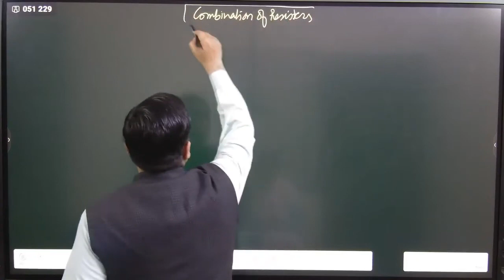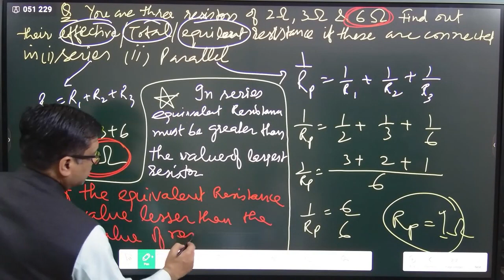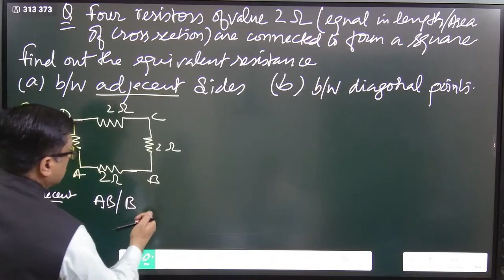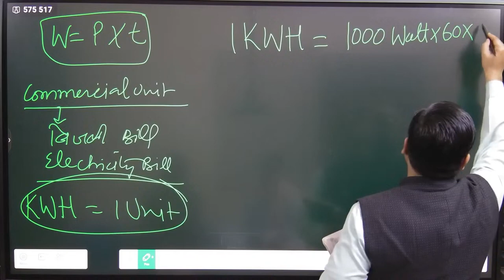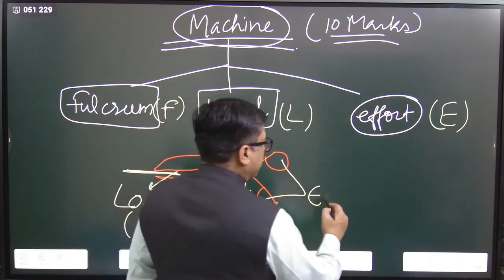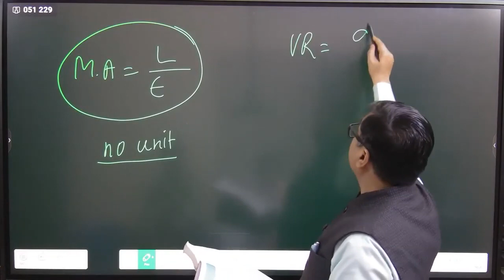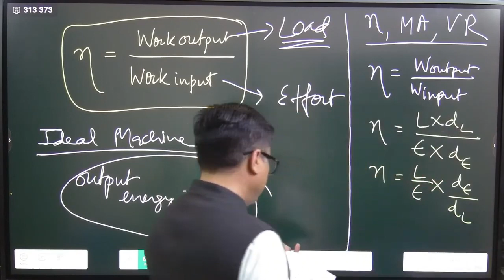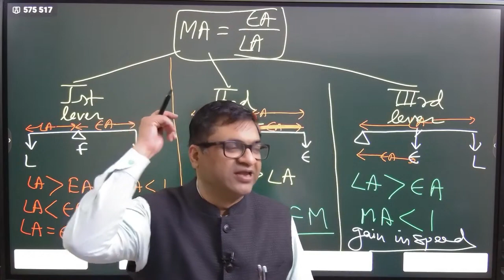Class 10th Physics ICSE Board Most Important Questions Chapter Wise | Mentorji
📚 OUR VISION:
At MentorJi, Our vision is simple yet profound:
  → to provide quality education to all,
  → regardless of their background or financial status.

📚 WHY CHOOSE US:
→ Expert Mentorship
→ Flexible Learning
→ Practical Approach
→ Community
→ Continuous Growth

🚀 APPLY TO BECOME A MENTOR
1. Fill the form to apply as a Mentor
2. Verification from Our end
3. Mentor X MentorJi Agreement
4. Brand Kit sharing

🌟 Join us on this extraordinary educational journey! 🌟